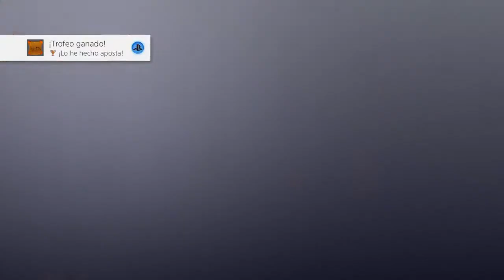CRASH BANDICOOT | WALKTHROUGH | THE GREAT GATE - BOULDERS #2